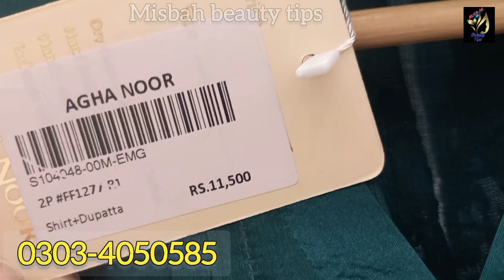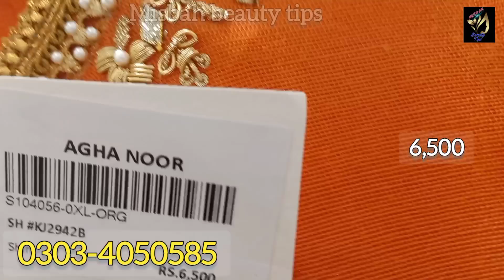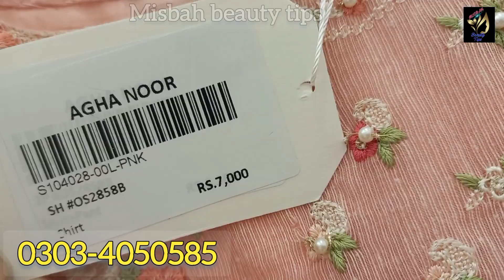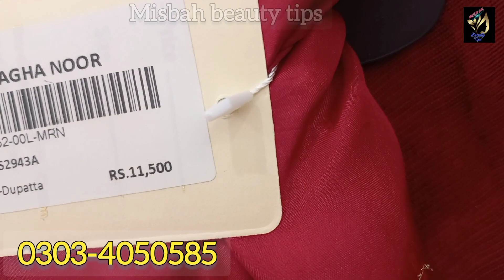Agha Noor New Collection || Agha Noor Party Wear Dresses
Agha Noor New Collection 2022
Agha Noor Party Wear Dresses 2022